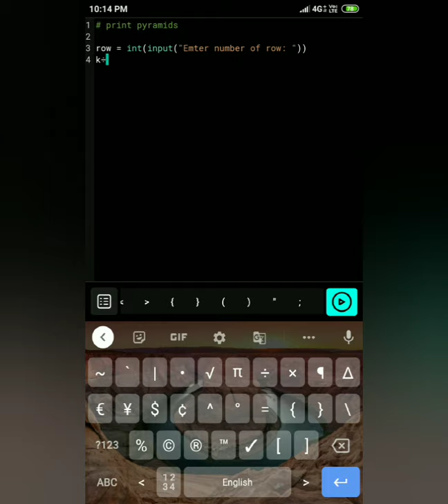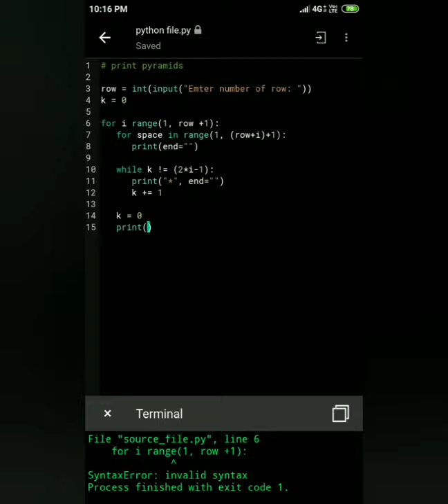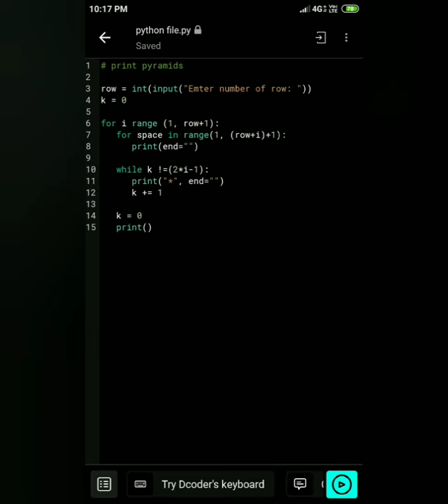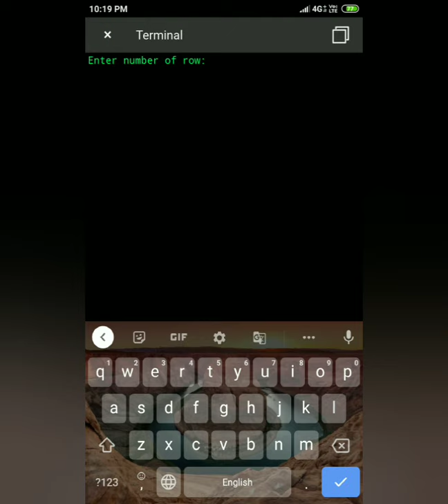Draw pyramid with python